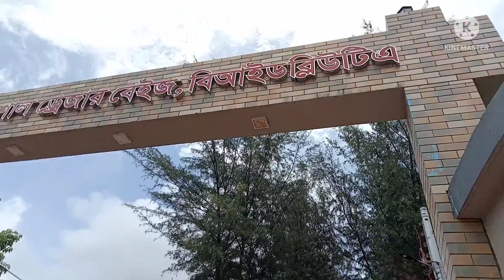বর্ষার ভিতরে বরিশাল মুক্তিযোদ্ধা পার্কে পাত্র দেখা এবং ঘোরা ঘুরি দুটো এক সাথে।✌️✌️🤩🤩